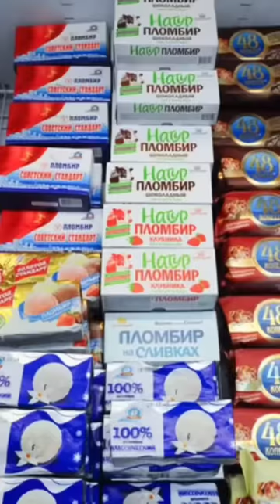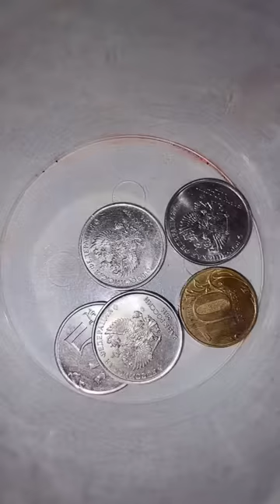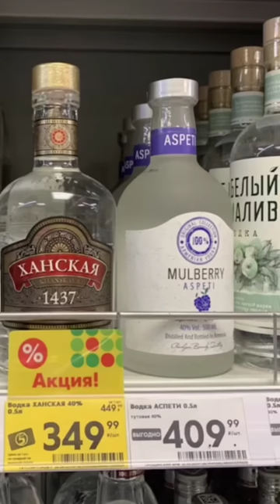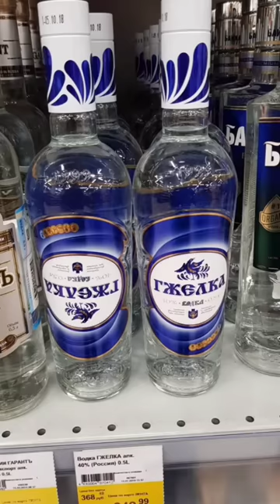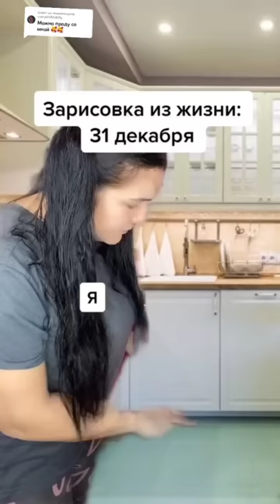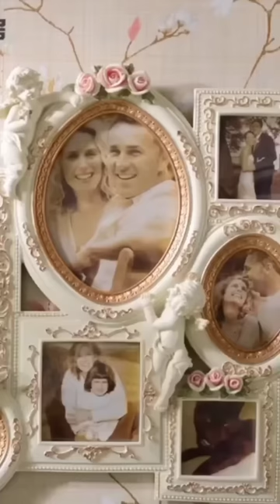"Мать-алкоголичка" все серии|olessanta